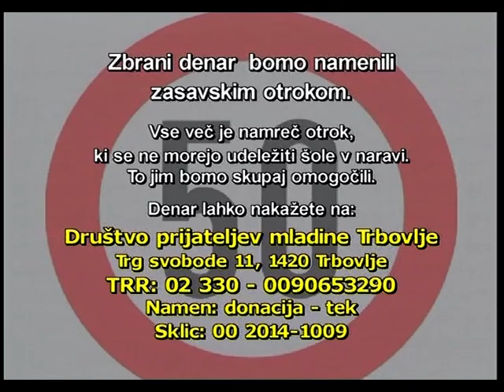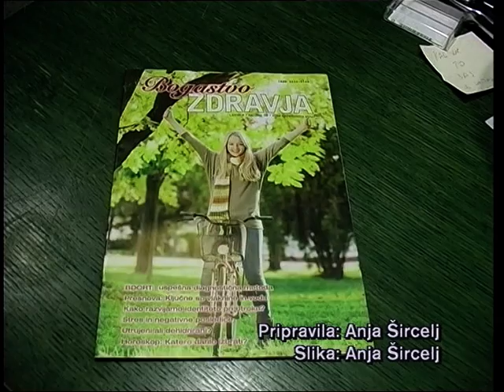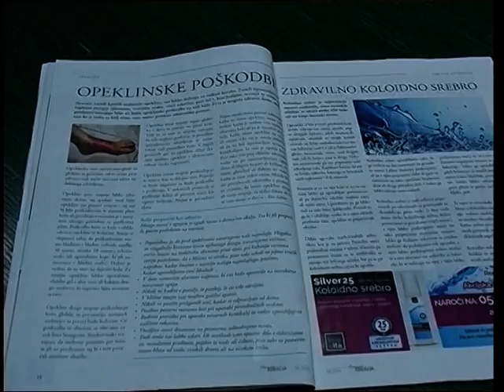Skok v šport, 599. oddaja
1. novoletni Knaptrail 2015, gostje Leon Cestnik, Polona Deželak, Srečko Deželak.